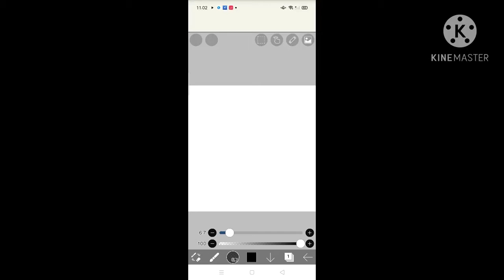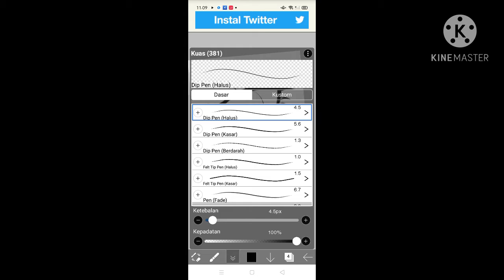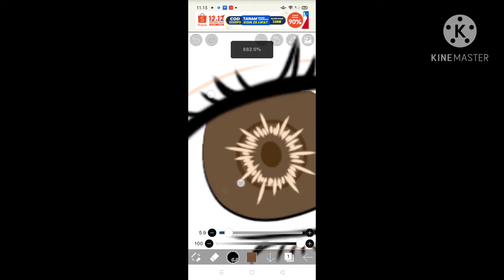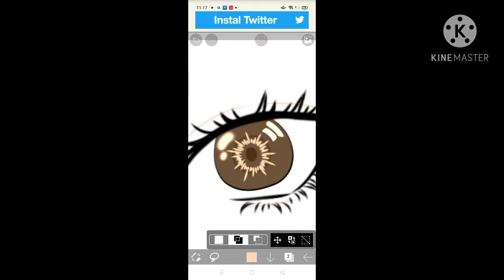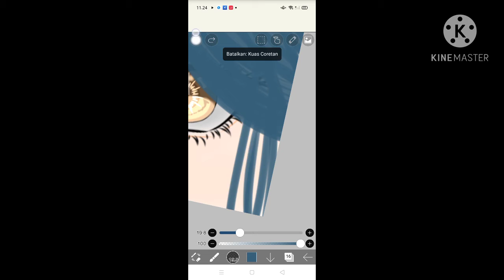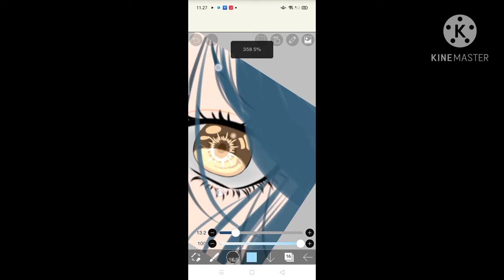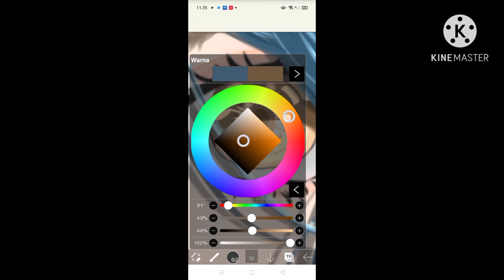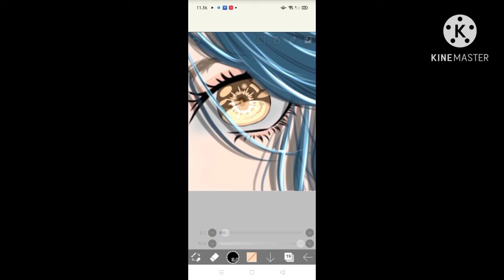Draw Realistic Eye|IbisPaintX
Hello Everyone!

This is how i draw Realistic Eye
Hope this can be helpfull for you!:D

Song:
(Stronger- TheFatRat Slaydit&Anjulie)
(Windfall- TheFatRat)